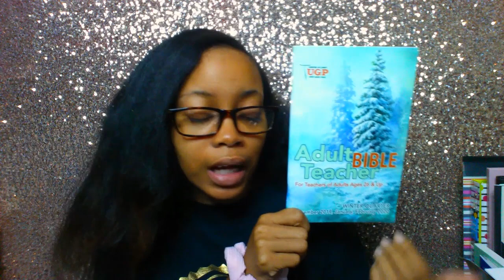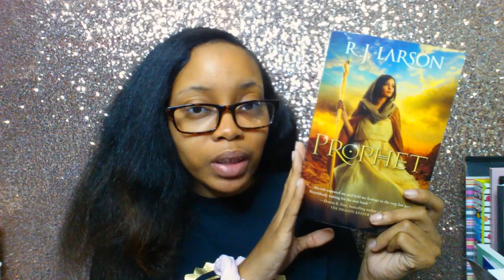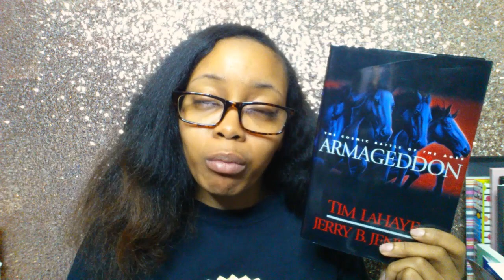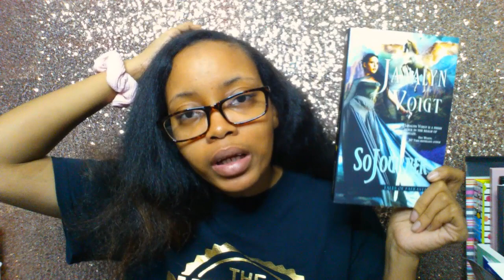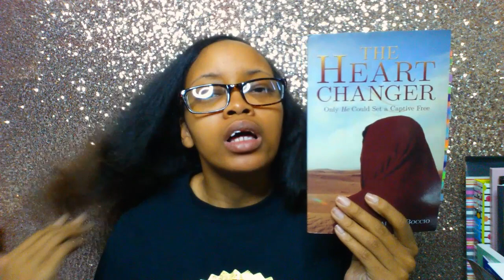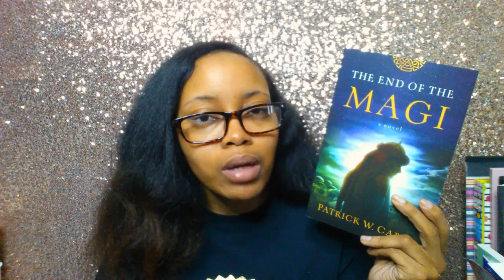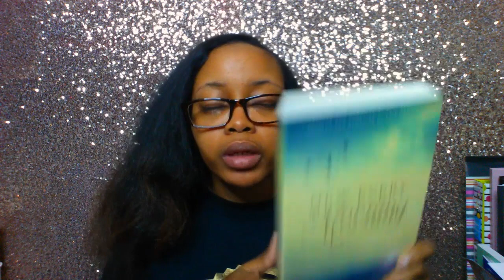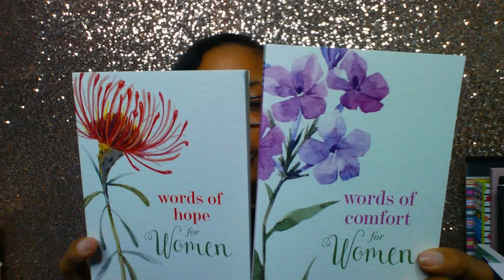October Book Haul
Hello Gems!

Here is my October book haul!!! A bit long, sorry!! These are all the books I got myself, as a gift or for review.

Fiction Review Books start at 16:26
Non-Fiction Review Books start at 28:50

There were too many links to include so I have a companion blogpost with all the links and books mentioned

"He must increase, but I must decrease." - John 3:30